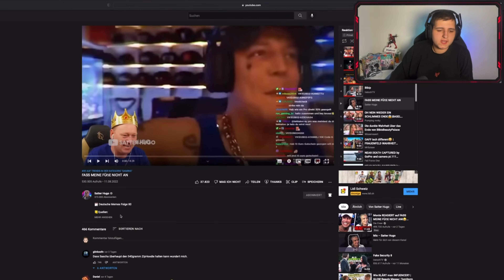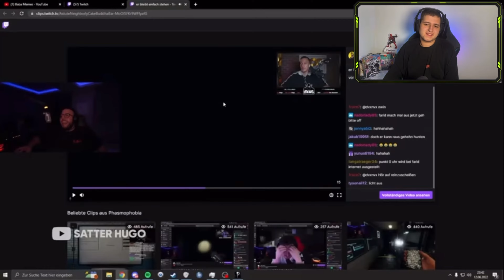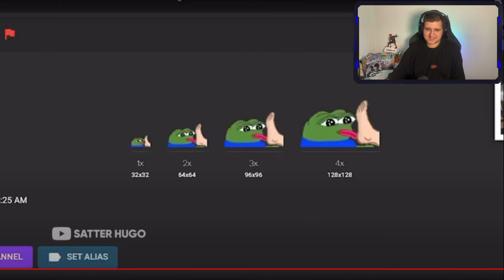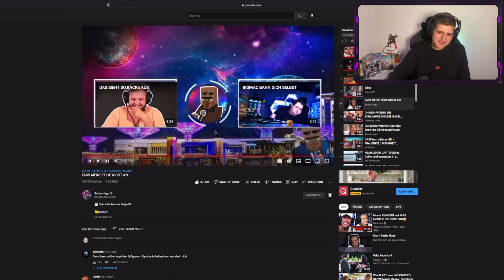Reaktion auf HUGO FASS MEINE FÜßE NICHT AN | Janosch Reaktion #69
In diesem Video gibts eine Reaktion auf HUGO FASS MEINE FÜßE NICHT AN.

Hey ich bin Janosch, 20 und komme aus der Schweiz, ich mache jedoch Hochdeutsche Videos. Ich versuche dich mit coolen Video’s und Streams zu unterhalten und dir vielleicht ein Lächeln ins Gesicht zu Zaubern.

• Equipment & Set up / unbezahlte Werbung •

Wie mache ich meine Thumbnail?

Mit Snapchat